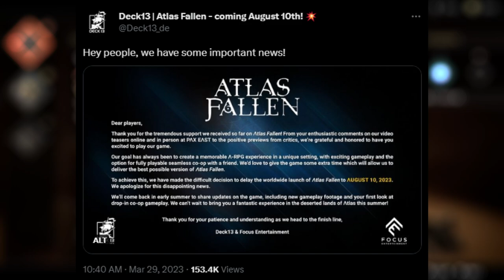Atlas Fallen Has Some Bad News!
🎮 PSN: Cloudplays_YT